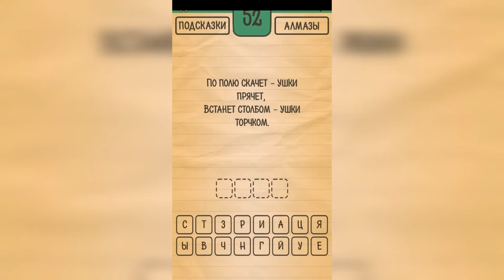Загадки Ребусы Шарады / Загадка / Уровень 52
Как пройти Загадки Ребусы Шарады, ответы, решение раздел Загадка Уровень 52 По полю скачет - ушки прячет. Встанет столбом - ушки торчком.

Привет, ребята!